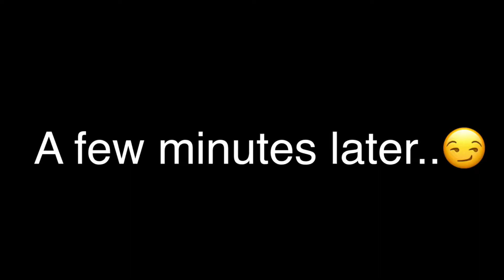My Little Crush Season 2//Gacha Life//Episode 1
Hehehehhehehehehehehehcthis episode is weird like all the others I’m going to make.